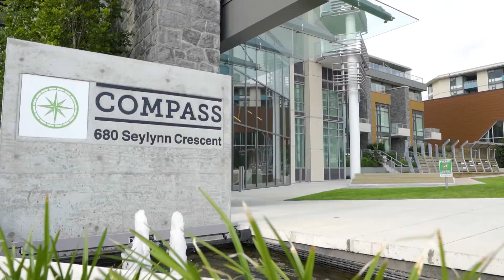315-680 Seylynn Cr North Vancouver